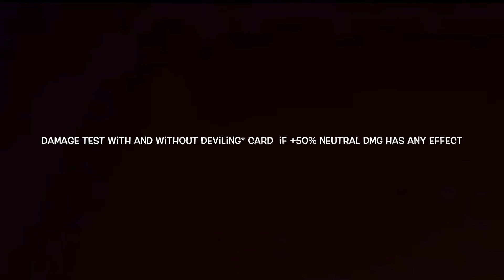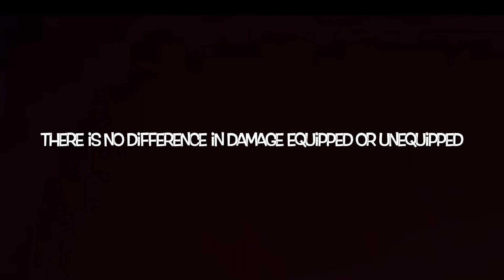DEVILING ⭐️ CARD DAMAGE TEST IF +50% NEUTRAL DMG HAS ANY EFFECT